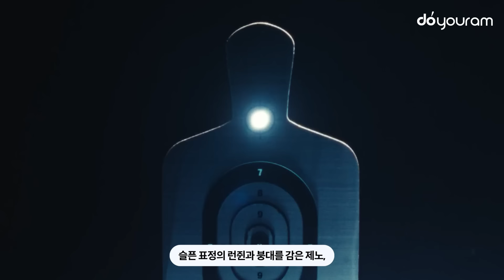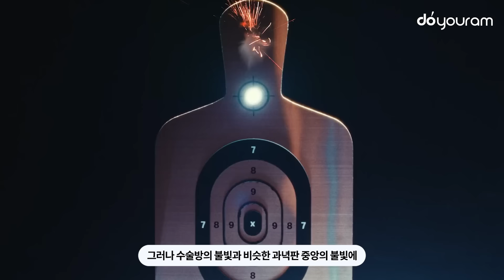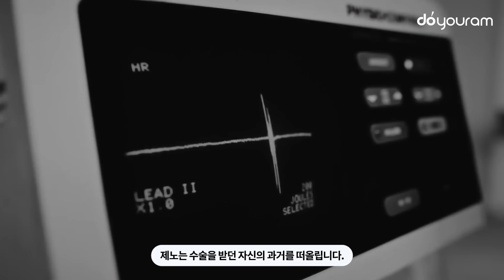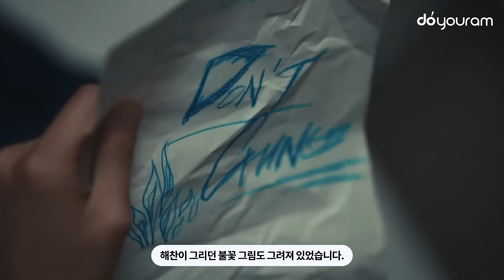엔시티 드림[NCT DREAM] 컴백 트레일러 해석, 알고보면 더 재미있는 이유(ENG, CHN, JPN, AR)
※ English CC & Japanese CC & Chinese CC & Arabic CC available!

엔시티 드림의 컴백 트레일러 DREAM( )SCAPE의
의미 심장한 스토리에 많은 팬들이 내용을 추측했는데요.
엔시티 드림 멤버들이 어두운 세상을 탈출하는 스토리로 보이지만
그 속에는 많은 사람들의 뒤통수를 칠만한
놀라운 반전이 담겨있다고 하죠.
어떤 이야기인지 함께 알아볼까요?

The incredibly deep story of the comeback trailer of NCT Dream,
titled DREAM( )SCAPE, got a lot of fans speculating.
It seems like a story of NCT Dream members escaping from a dark world,
but apparently, it has a big twist that would catch many people off guard.
Let's see what it is!